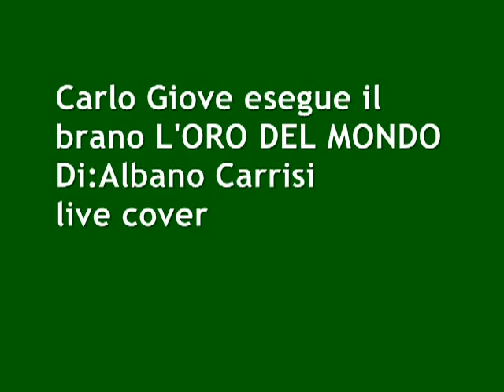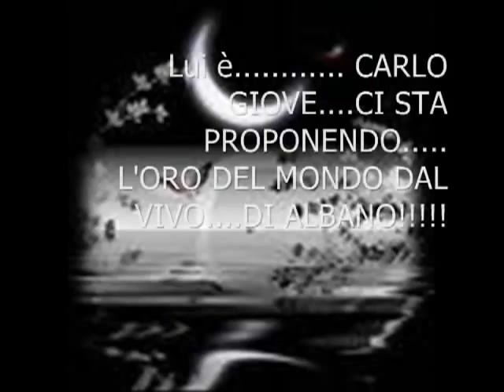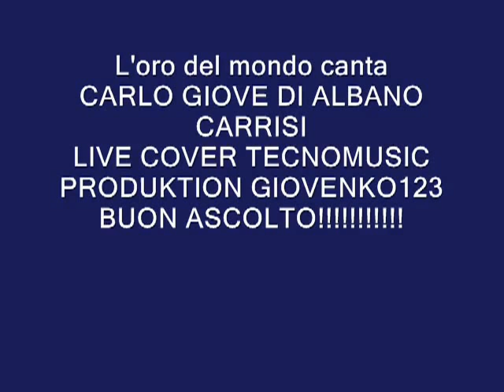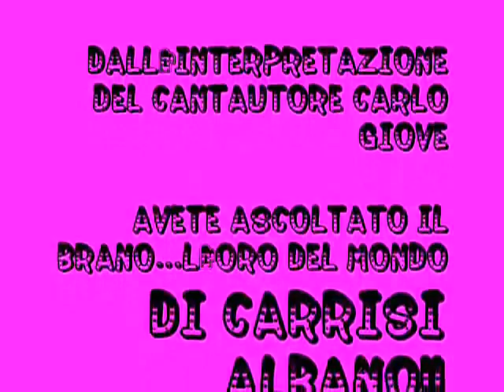L'oro del mondo..canta Carlo Giove...live cover!!.flv